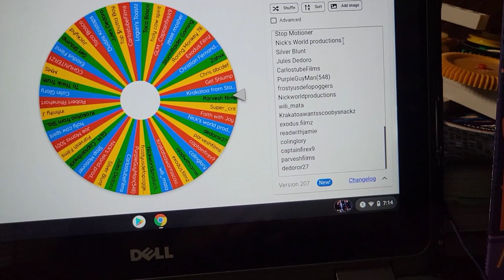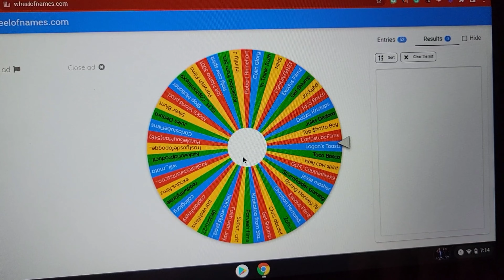1k Subscribers Giveaway winner!!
@riffslayer42 is the winner!!

I you don't in 24hrs I will pick another person😊😊